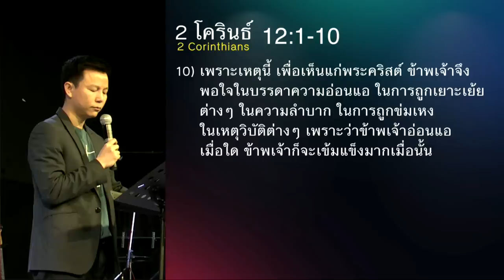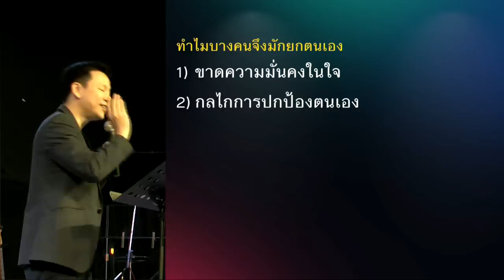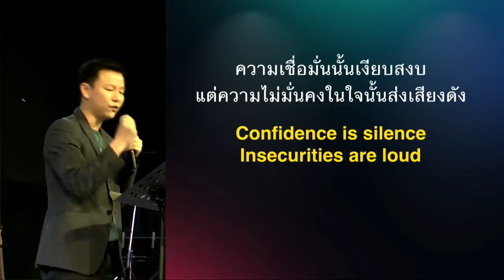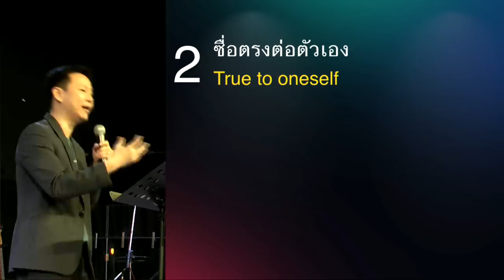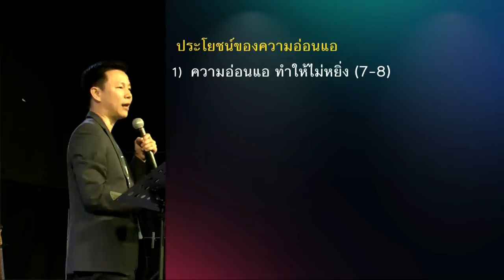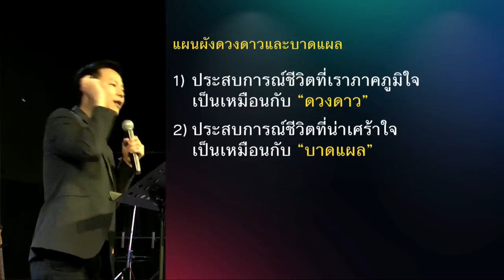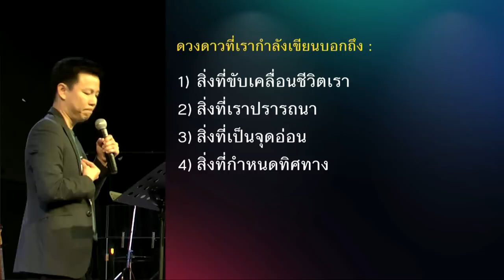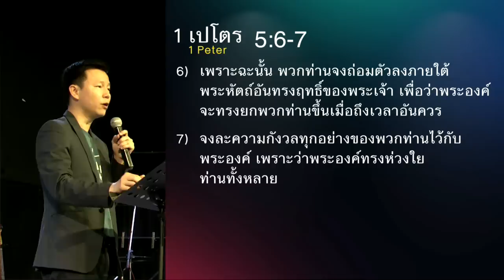คำเทศนา ผู้นำที่นำด้วยความถ่อม (2 โครินธ์ 12:1-10)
อรรถาธิบาย 2โครินธ์ เมื่อถึงนึกเปาโล เรามักนึกถึงความทุ่มเท ความมีสติปัญญา แต่รากฐานสำคัญที่อยู่เบื้องหลังชีวิตเปาโลคือ ความถ่อมใจ ซึ่งเป็นคุณลักษณะหลักที่ต้องมีอยู่ในสาวกแท้ คำกล่าวของเปาโลตอนนี้จะช่วยถอดรหัสว่า มีความถ่อมใจอยู่ในชีวิตเราแค่ไหน และหน้าตาความถ่อมใจนั้นเป็นอย่างไร

หัวข้อ : ผู้นำที่นำด้วยความถ่อม

1.ไม่อวดยกตัว (1-6)
2.ซื่อตรงต่อตัวเอง (7-10)